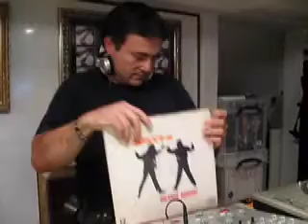DJ STE mix Y.O.M.C con JESTOFUNK (Astrid-*)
Stefano propone con i suoi mix due pezzi : Y.O.M.C. - Great Feeling (Space Mix) con Jestofunk - Can We Live, tutto rigorosamente in vinile.